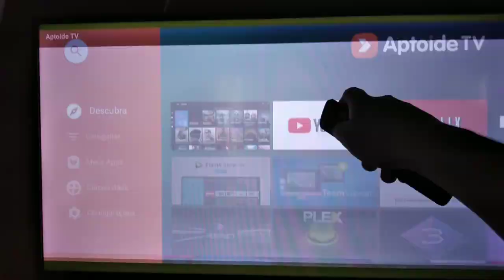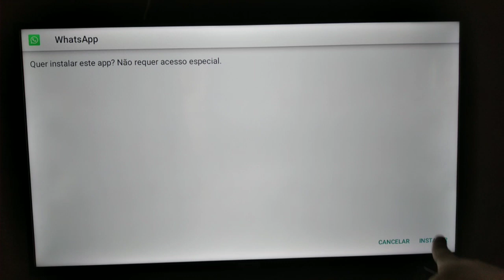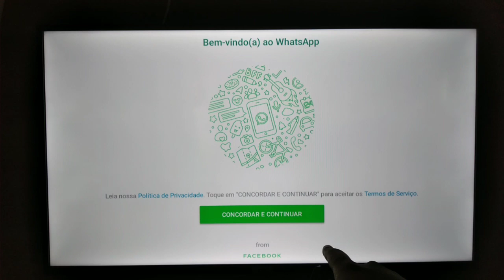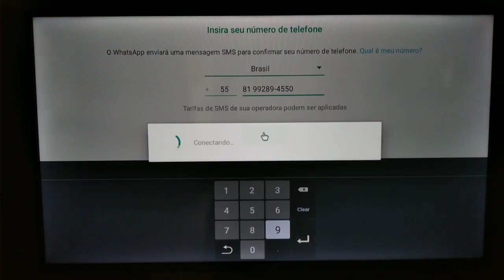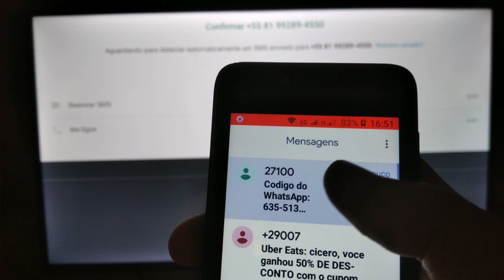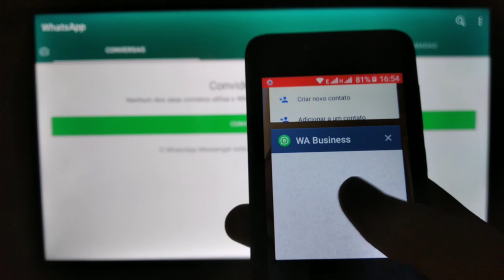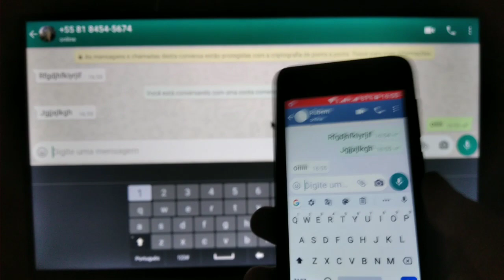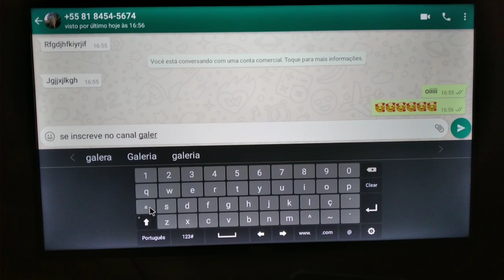WhatsApp Na SmartTv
Smart Tv utilizada no vídeo TCL 40S6500

Se tiver duvidas da tv e outros deixa comentário no